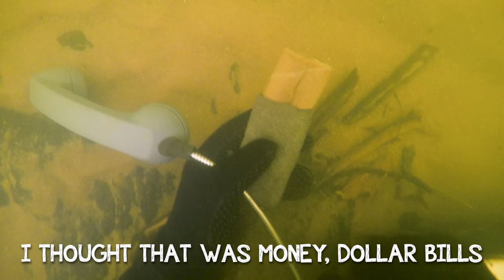Finding 1960's Crime Evidence Underwater in River (Scuba Diving For Treasure)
Finding 1960's Crime Evidence Underwater in River (Scuba Diving For Treasure). We went scuba diving beneath a sketchy bridge in the heart of Atlanta, Georgia, and found a lot of very questionable and interesting items including a hard drive, super old rotary style payphone, gun sight, car jack, and a hoard of crime related items that my buddies found while I was busy hauling my heavy payphone and car jack onto the shore!

See what my dive buddies found and what they did with the bag of guns!